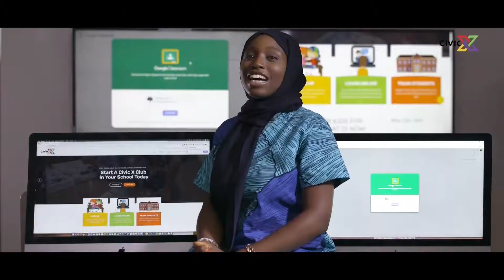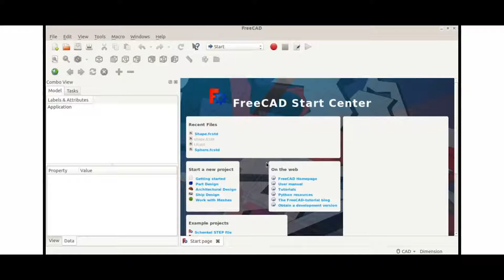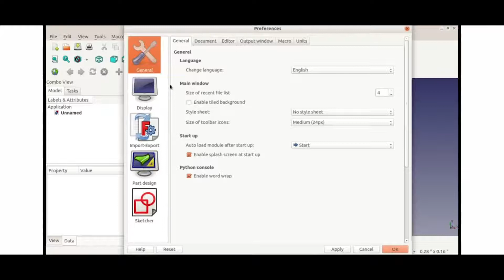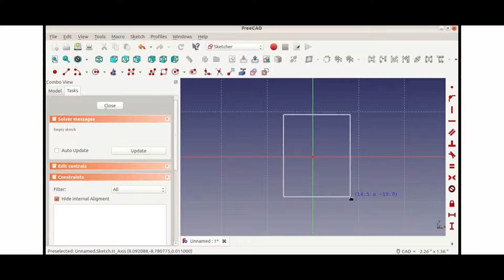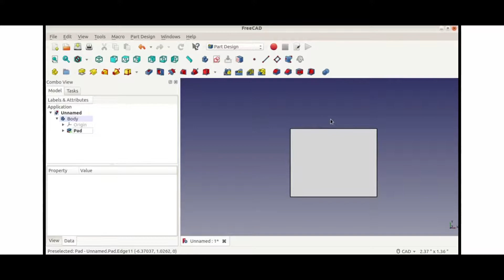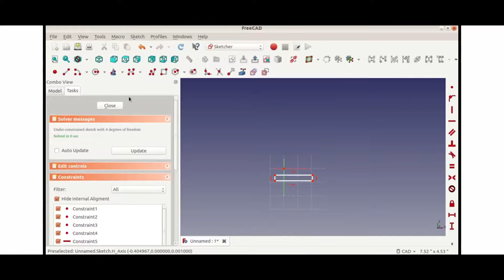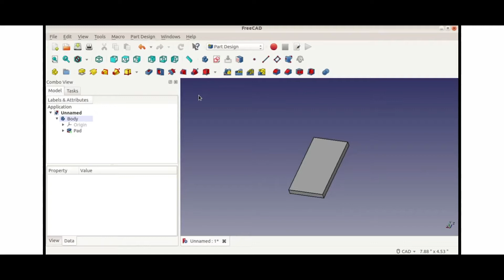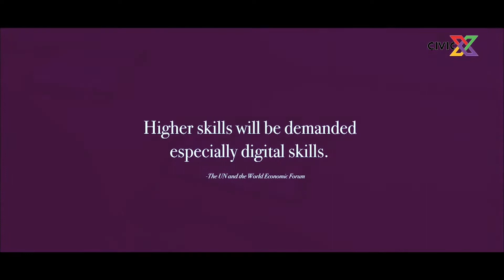Northen Code Project - Free Card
Kids get an introduction into usage of Free Card to create 3D illustrations, cartoons and a lot more.